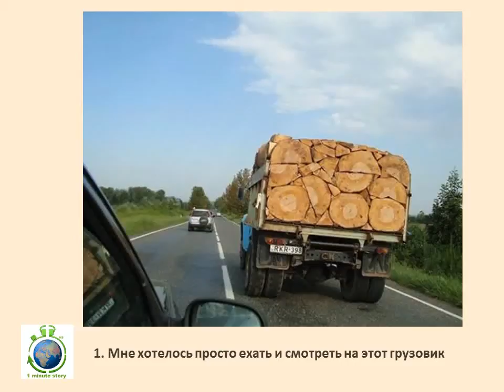Когда все идеально. Перфекционизм - 1 Minute Story NS